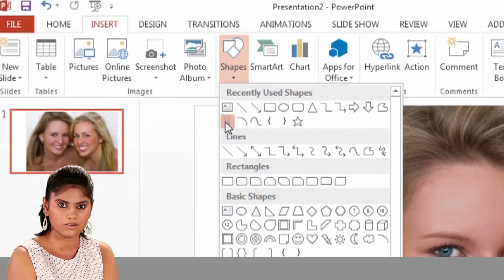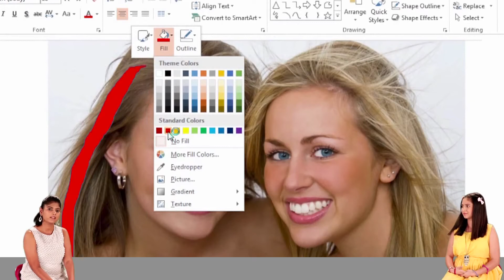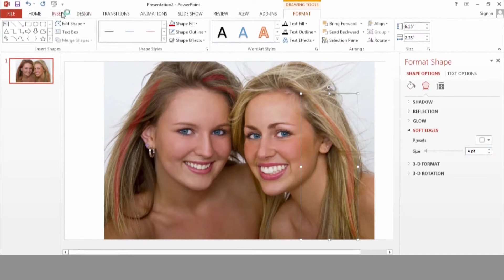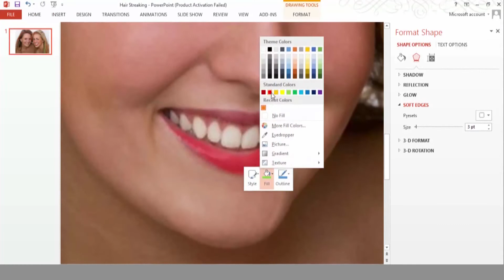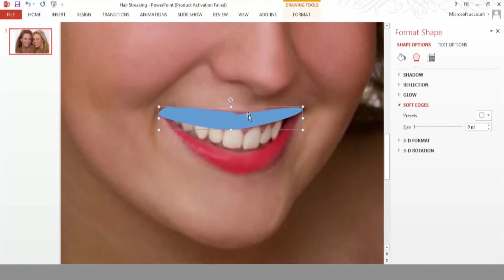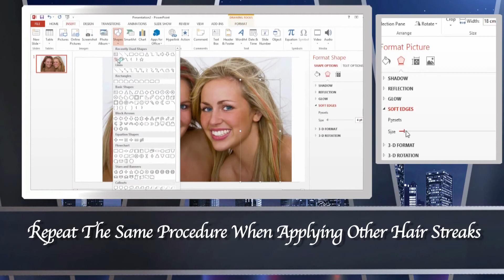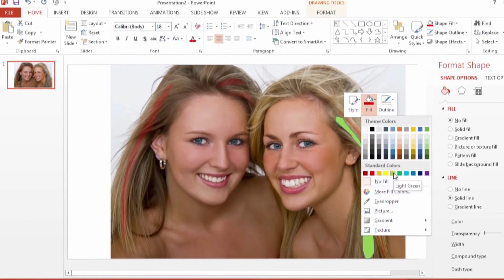Learn Microsoft PowerPoint 2013 tutorials in Hindi By The Orbit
Learn Microsoft ppt in hindi

microsoft powerpoint full tutorial
microsoft powerpoint for mac
microsoft powerpoint free
microsoft powerpoint for mac free